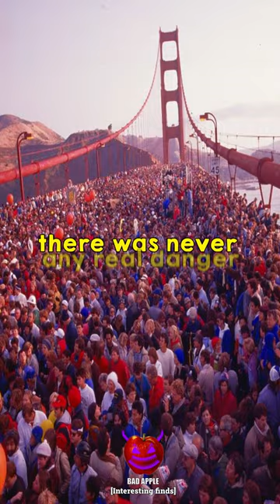What a crowd of 300,000 people looks like 😮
The 50th Golden Gate Bridge Celebration, where 300,000 people showed up to celebrate.